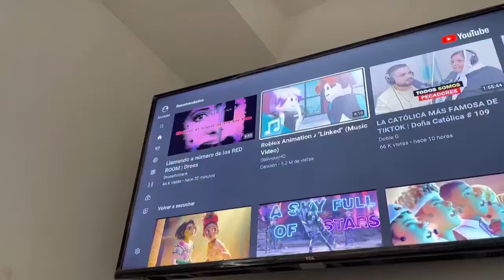PRIMER REGALO DE DIEGO....| Dia de las madres 2022 VLOG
Muchisimas gracias por todo su apoyo.